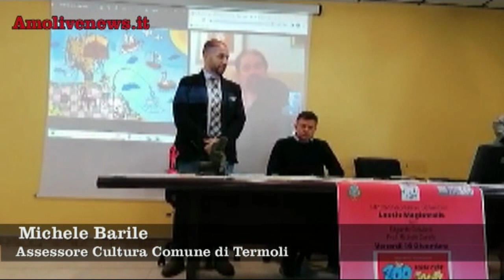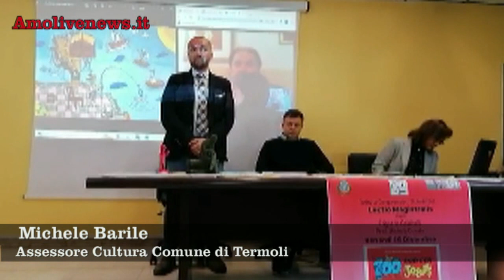Benito Jacovitti e la sua città di nascita. Lectio Magistralis all’Istituto Comprensivo Schweitezer